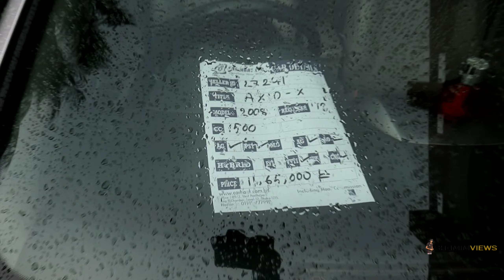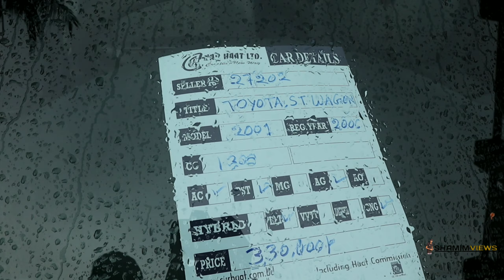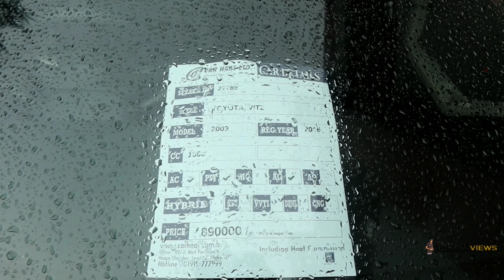গত শুক্রবারের বিশাল কার হাট দেখুন | Used car price in bangladesh | Car hat | 2nd hand car price bd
address : রাজধানী হাই স্কুল মাঠ | জাতীয় সংসদ ভবনের সামনে | প্রত্যেক শুক্রবার সকাল থেকে রাত ৮/৯ টা পর্যন্ত |